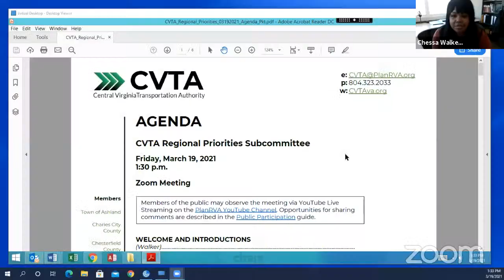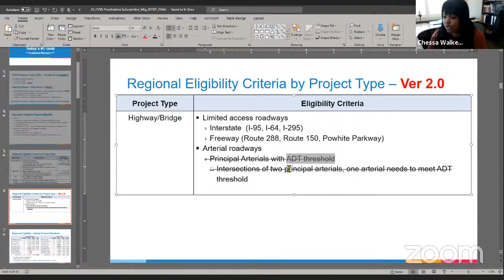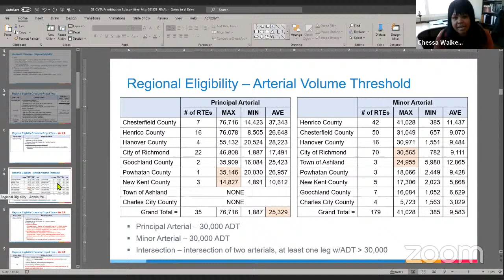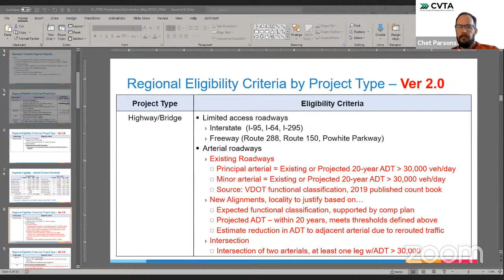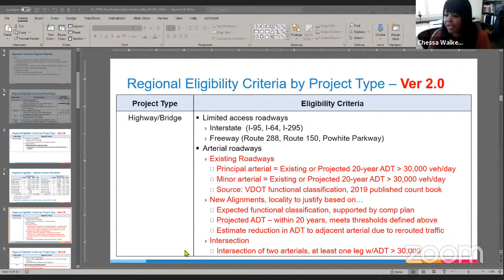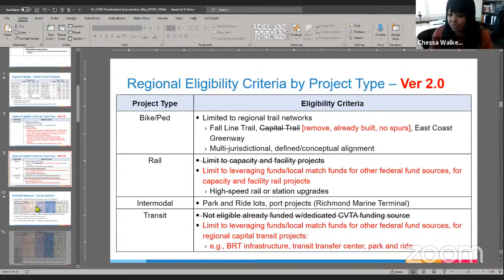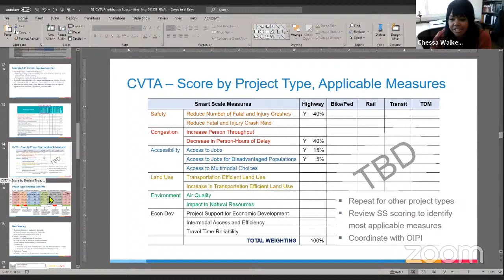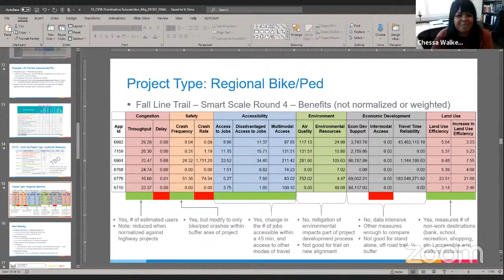CVTA Regional Priorities Subcommittee - 3/19/2021